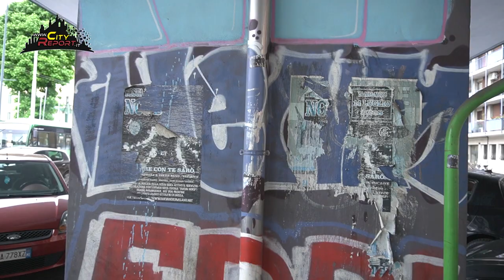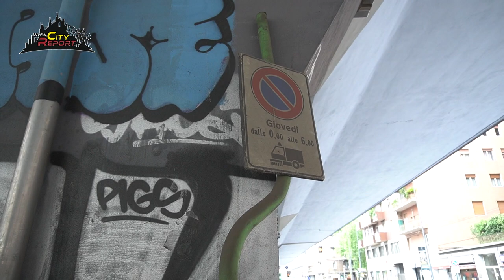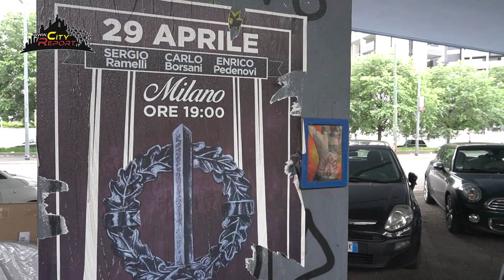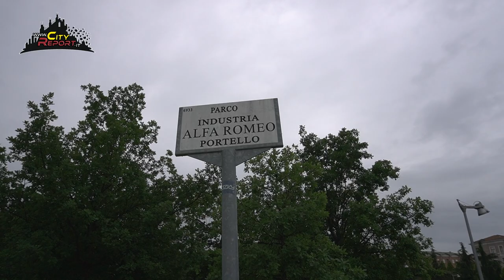MOTEL GHISOLFA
Sotto il cavalcavia Renato Serra a Milano, una realtà nascosta emerge, dove diverse persone si rifugiano ogni notte su materassi improvvisati. Osservandoli attentamente, ognuno di loro racconta una storia diversa, una storia di disagio abitativo, economico, fisico e psichiatrico. Queste storie si rivelano nei modi stessi in cui vengono organizzati questi "letti": alcuni sono dotati persino di scendiletto e le funzioni fisiologiche vengono espletate all'interno di secchi che poi vengono svuotati nelle bocche di lupo e nelle fessure della strada. In mezzo a tutto questo, si possono trovare segni di religiosità come crocifissi, madonnine e peluche di bambini, abiti puliti stesi ad asciugare. Nonostante la precarietà di vivere sotto un ponte, c'è un senso di ordine che emerge.

Tuttavia, altri rifugi mostrano il lato opposto della medaglia. Sono trasandati, disordinati, sporchi, riflettono perfettamente il disagio di chi li occupa. Questi bivacchi che odorano di urine e sono circondati dalle feci dei suoi stessi " ospiti " testimoniano una situazione di disagio ancora peggiore rispetto a quanto descritto in precedenza. In entrambi i casi, il quadro è chiaro: le persone che si trovano in queste condizioni sono " dimenticate " e affrontano sfide straordinarie ogni giorno.

Il disagio abitativo non dovrebbe essere una realtà nella nostra società , ma mentre tanti conoscono quello degli studenti di queste settimane , quello di questi " senza voce " rimane nascosto quasi ci fosse vergogna a portarlo alla luce dell' opinione pubblica .
Dobbiamo cercare soluzioni per garantire a tutti un luogo sicuro e dignitoso dove vivere. Ogni persona ha una storia da raccontare e merita di essere ascoltata. Insieme, possiamo lavorare per porre fine a questa ingiustizia e creare una comunità in cui tutti abbiano un tetto sopra la testa, un luogo che chiamino casa. È solo così che potremo costruire un futuro migliore per tutti. 🏡✨